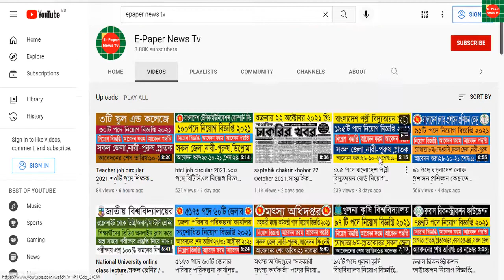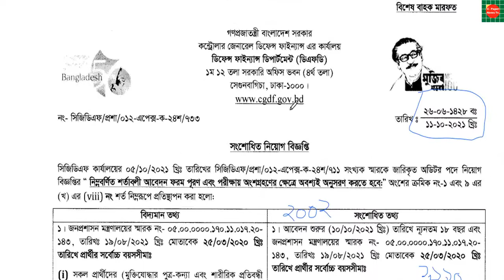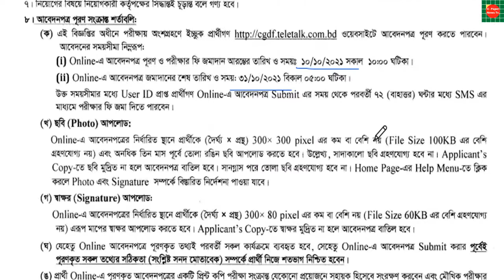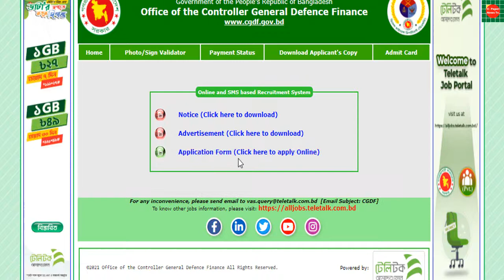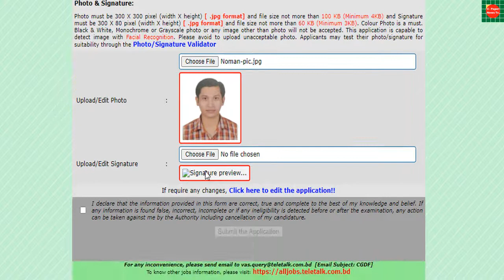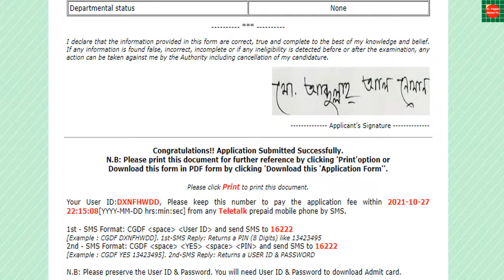৩৮৪টি অডিটর পদে কন্ট্রেলার জেনারেল ডিফেন্স ফাইন্যান্স নিয়োগ বিজ্ঞপ্তি ২০২১.cgdf job circular 2021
প্রতিরক্ষা মন্ত্রনালয়ের অধিনে কন্ট্রেলার জেনারেল ডিফেন্স ফাইন্যান্স(ডিএফডি)  এর কার্যালয় নিম্নবর্নিত শূন্য পদে সরাসরি জনবল নিয়োগের  লক্ষ্যে যোগ্যতাসম্পন্ন  প্রকৃত বাংলাদেশী নাগরিকদের নিকট থেকে অনলাইনে দরখাস্ত আহবান করা যাচ্ছে। cgdf auditor circular 2021
👉 চাকরির ধরন:সরকারি
👉 প্রতিষ্ঠানঃ কন্ট্রেলার জেনারেল ডিফেন্স ফাইন্যান্স
👉 পদের নাম: অডিটর
👉 আবেদনের শুরুর তারিখ তারিখঃ ০৭ অক্টোবর ২০২১
👉 আবেদনের শেষ তারিখঃ ৩১অক্টোবর ২০২১
👉 শিক্ষাগত যোগ্যতা: স্নাতক
👉 বয়স:১৮-৩০/৩২
👉 বেতন গ্রেড:১১
👉 বেতন স্কেল:১২৫০০-৩০২৫০
bd jobs,job circular 2021,job circular,govt job circular,bd job circular 2021,
bd jobs news,bd jobs video tutorial,Latest Govt Job circular 2021,govt job circular 2021,
latest govt job circular 2021,recent job circular 2021,job circular in this week,cgdf auditor circular 2021
new job notice 2021,sarkari naukri,job,2021,চাকরীর খবর,চাকরীর বিজ্ঞপ্তি,জব সার্কুলার 2021,
সরকারি জব সার্কুলার 2021,বাংলাদেশ সরকারি চাকরীর খবর,চাকরির খবর,চাকরির খবর ২০২১,sorkari chakrir biggopti,
সরকারি চাকরি
latest job circular of bd,
cgdf auditor circular 2021
govt job circular october 2021,
জব  নিয়োগ ২০২১ সার্কুলার,
 সরকারি জব সার্কুলার  2021
 জব নিয়োগ বিজ্ঞপ্তি ২০২১
 মন্ত্রণালয় নিয়োগ বিজ্ঞপ্তি 2021
 জব নিয়োগ ২০২১ apply
govt job circular,govt job circular 2021, job circular 2021